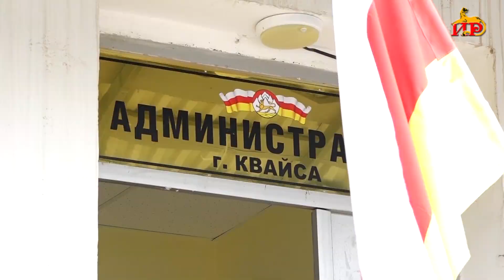Первоочередные задачи, которые необходимо решить. Алан Хугаев о работе на новом месте.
Вновь назначенный глава города Квайса Алан Хугаев в полном объеме приступил к реализации намеченных планов. Хугаев хорошо знаком с проблемами жителей города, которые необходимо решить в первую очередь.